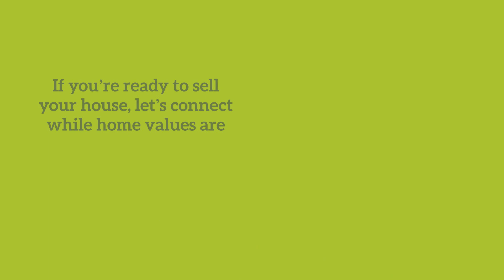Experts Project Home Price Appreciation Into Next Year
Experts predict home appreciation to continue into 2021.